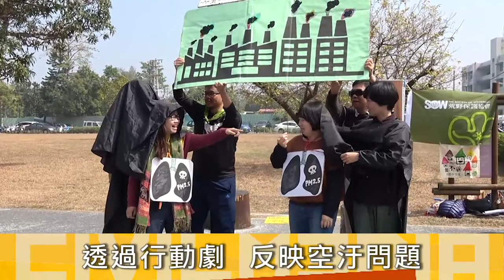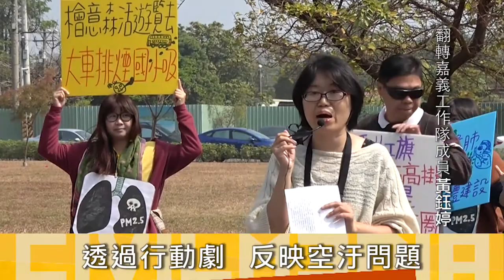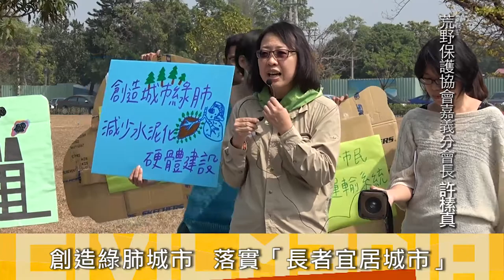2017.02.19 嘉義反空污 民團籲涂醒哲：別花錢在不切實際的政策！